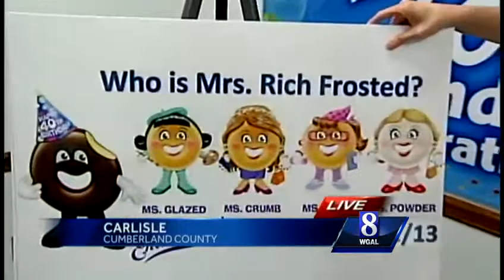Bakery in Carlisle celebrates 40 years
Entemann's reveals that Mr. Rich Frosted doughnut is married to Mrs. Crumb doughnut.